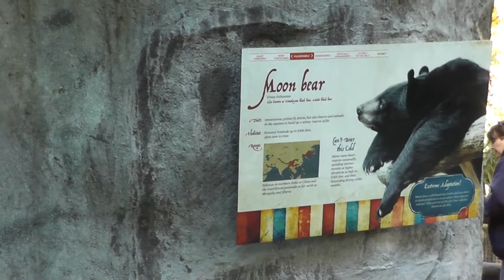On Location: The Asian Black Bear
The Asian black bear (Ursus thibetanus), also known as the moon bear or white-chested bear, is a medium-sized species of bear, largely adapted for arboreal life, seen across much of the Himalayas and the northern parts of the Indian Subcontinent, Korea, northeastern China, the Russian far east and the Honshū and Shikoku islands of Japan. It is classed by the IUCN as a vulnerable species, mostly due to deforestation and active hunting for its body parts. The species is morphologically very similar to some prehistoric bears, and is thought by some scientists to be the ancestor of other extant bear species Though largely herbivorous, Asian black bears can be very aggressive toward humans, and have frequently attacked people without provocation. The species was described by Rudyard Kipling as "the most bizarre of the ursine species." Biologically and morphologically, Asian black bears represent the beginning of the arboreal specialisations attained by sloth bears and sun bears. Asian black bears have karotypes nearly identical to those of the five other ursine bears, and, as is typical in the genus, they have 74 chromosomes. From an evolutionary perspective, Asian black bears are the least changed of Old World bears, with certain scientists arguing that it is likely that all other lineages of ursine bear stem from this species. Scientists have proposed that Asian black bears are either a surviving, albeit modified, form of Ursus etruscus, specifically the early, small variety of the middle Villafranchian or a larger form of Ursus minimus, an extinct species that arose four million years ago. With the exception of the age of the bones, it is often difficult to distinguish the remains of Ursus minimus with those of modern Asian black bears. Asian black bears are close relatives to American black bears, with which they share a European common ancestor; the two species are thought to have diverged 3 million years ago, though genetic evidence is inconclusive. Both American and Asiatic species are considered sister taxa, and are more closely related to each other than other species of bear. The earliest American black bear fossils, which were located in Port Kennedy, Pennsylvania, greatly resemble the Asiatic species. The first mtDNA study undertaken on Asian black bears suggested that the species arose after the American black bears, while a second study could not statistically resolve the branching order of sloth bears and the two black species, suggesting that these three species underwent a rapid radiation event. A third study suggested that American black bears and Asian black bears diverged as sister taxa after the sloth bear lineage and before the sun bear lineage. Further investigations on the entire mitochondrial cytochrome b sequence indicate that the divergence of continental and Japanese black bear populations might have occurred when bears crossed the land bridge between the Korean peninsula and Japan 500,000 years ago, which is consistent with paleontological evidence.